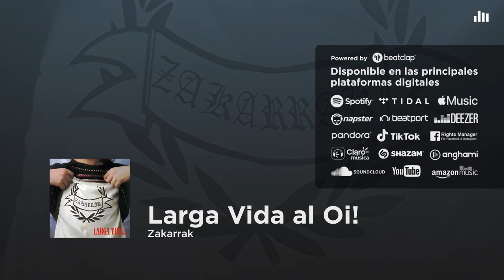Zakarrak - Larga Vida al Oi!